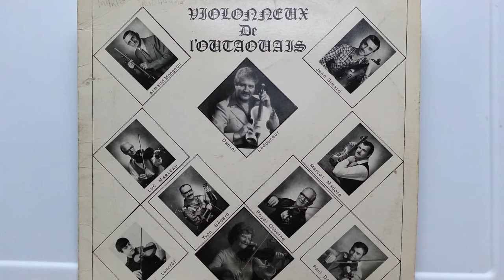Breakdown De Touraine - Luc Marleau Au Violon - 1982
Breakdown  De Touraine-- Luc Marleau Au Violon Et Les Musiciens Sont Paul Switzer & Sam Samson a La Guitare - Richard Gougeon a La Bass - Michel Damphousse & Jack Loyer Au Drums -- Denis Lanctot & Maggie Scott Au Piano - Les Violoneux De l'Outaouais - 1982